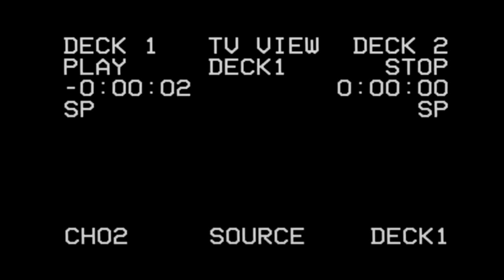Fit Finlay v. The Black Prince (1985): Gettin' Stretched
Fit Finlay wasn't having any of The Black Prince here, smashing & stretching him into oblivion throughout each round until the ole Prince could take no more. Featuring The New York Dolls.